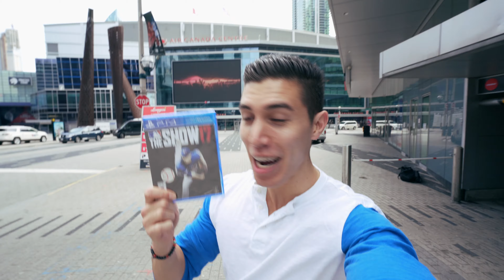Getting on the COVER of a VIDEO GAME!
Does this one qualify as a tech blog hybrid? Had loads of fun interviewing Aaron Sanchez who's the cover athlete of MLB The Show 17. Leave a comment on your fav question or if you'd like to see more stuff like this on the channel to win a copy of MLB 17